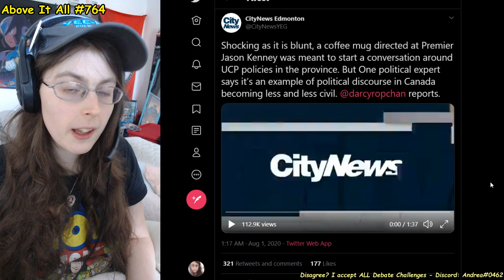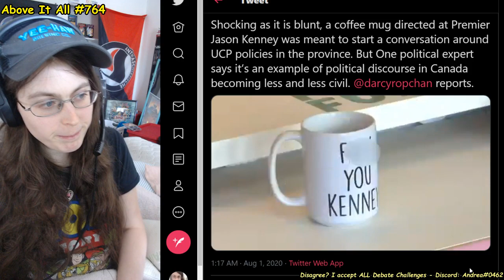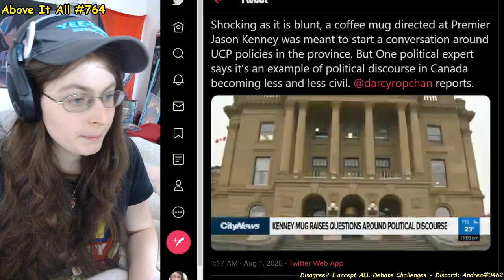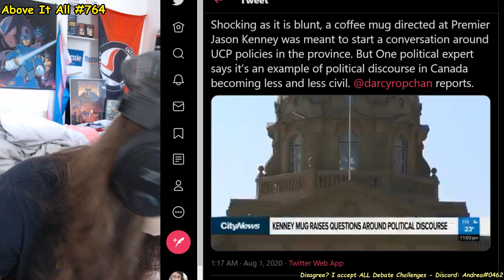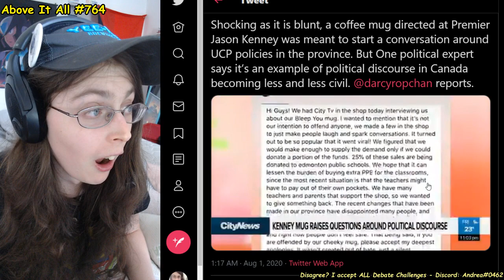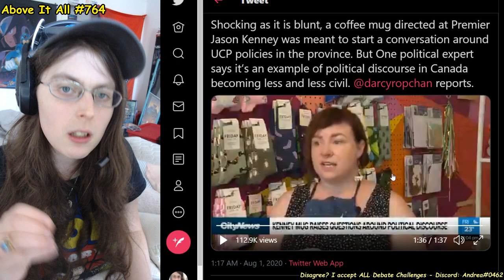Canadian News Cries Over "Profane" Mug Insulting Alberta's Premier Jason Kenney | Above It All #764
Shove. It. Up. Your.